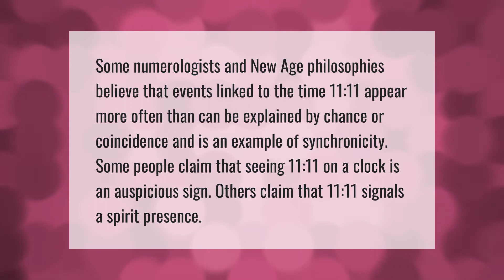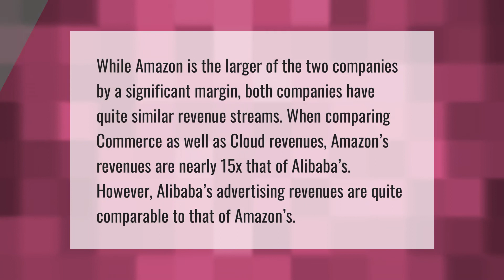What is single day Alibaba?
00:00 - What is single day Alibaba?
00:37 - Why is 11.11 special?
01:10 - Does China own Alibaba?
01:43 - Is Alibaba or Amazon bigger?

Laura S. Harris (2021, April 5.) What is single day Alibaba?
    AskAbout.video/articles/What-is-single-day-Alibaba-207689